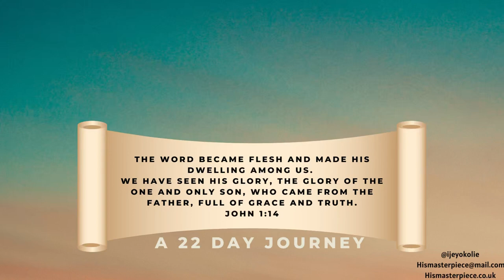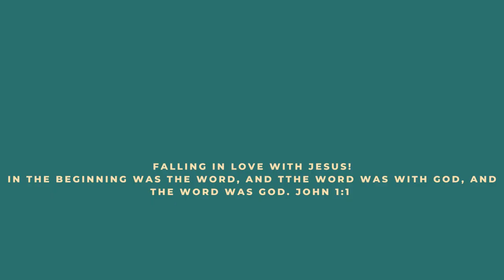Following & Loving Jesus. Praying & Declaring Psalm 119 - Day 1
PSALM 119
(the longest chapter in the bible)

DAY 1: א Aleph vs 1-8

JESUS  is the WORD made flesh and I pray this Psalm blesses you and makes you love God's word even more.